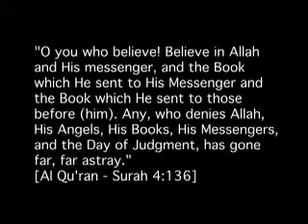fitna: waarom Islam?